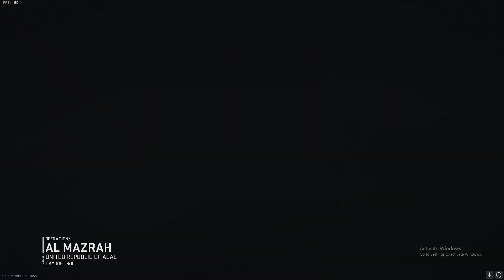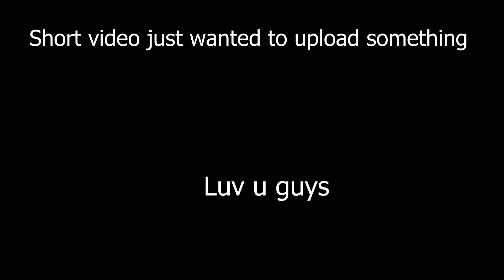We played 1 match of warzone...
this game has zero content and zero replayablity but we were bored so heres what happened